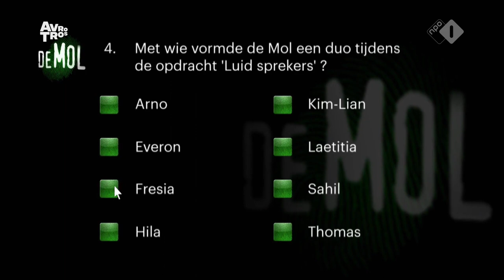De mol spreekt of laat zich zien?!??! || Robin's Moltalk - Wie is de Mol Hints en Theorieën #4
Welkom bij aflevering 4 van Robin's Moltalk! Dit is een serie welke ik wekelijks ga uploaden met alle hints en theorieën van Wie is de Mol Seizoen 22. En ook nu wil ik nog steeds met jullie de mol ontmaskeren!